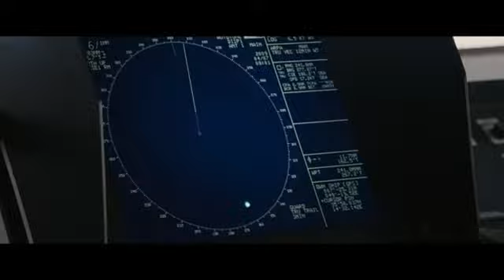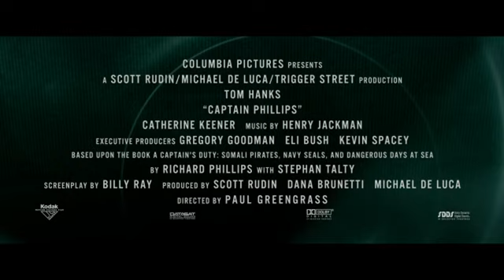Capitán Phillips (2013)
Capitán Phillips - Estreno el 18 de octubre 2013

Con Tom Hanks, Catherine Keener, Michael Chernus

Basada en una historia real, el thriller de acción CAPITÁN PHILLIPS está protagonizado por el dos veces ganador del Oscar® Tom Hanks. En la película el actor da vida al capitán de la marina mercante estadounidense, Richard Phillips, quién al mando del carguero "Maersk Alabama" fue retenido en 2009 por piratas somalíes, siendo el primer barco norteamericano secuestrado en doscientos años. La película está dirigida por el nominado al Oscar® Paul Greengrass, con guión de Bill Ray, basado en el libro del Capitán Richard Phillips junto a Stephan Talty "A Captain's Duty: Somali Pirates, Navy SEALs and Dangerous Days at Sea", y producida por Scott Rudin, Dana Brunetti y Michael De Luca.